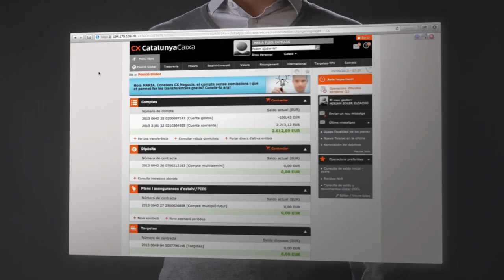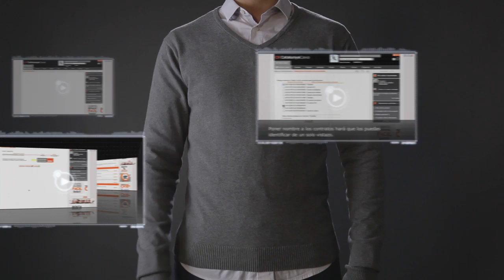Nova CatalunyaCaixa per Internet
CX per Internet, la nova banca online de CatalunyaCaixa, amb un nou disseny i un sistema de navegació molt mès intuïtiu.